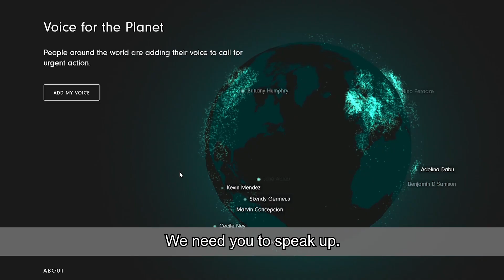Earth Hour 2019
WWF EU is advocating for the European Union to be a leader in a NewDealForNature and People to put our planet on the path to recovery.